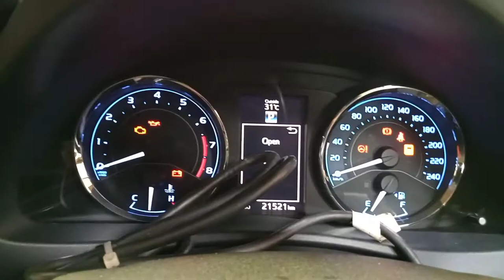Toyota Not Accelerate Trouble Code p0121 | Throttle Body Faulty | How to solve problem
Altis Grande acceleration problem solved